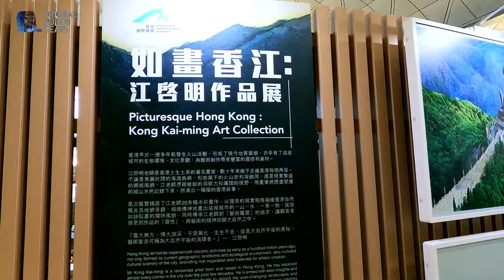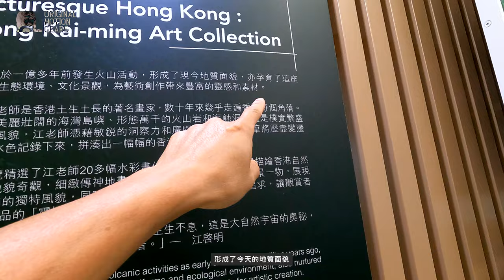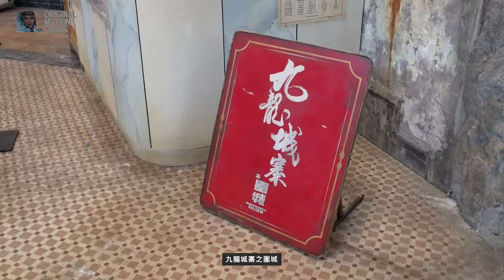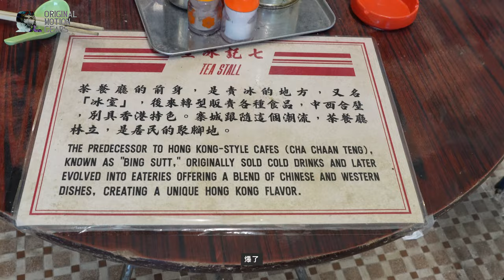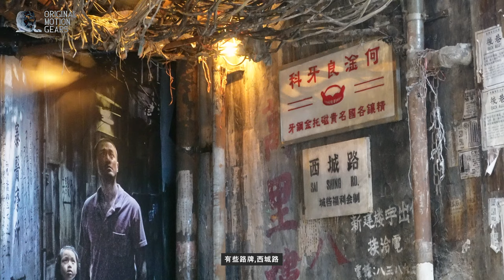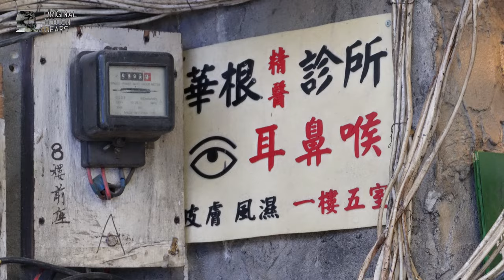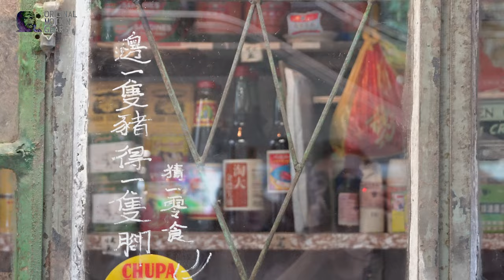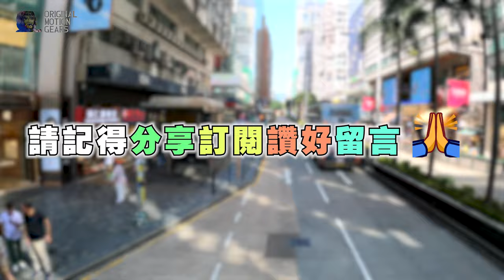【拍俾移民睇】之 機場三寶- 機場展覽 九龍城寨之圍城 擺咗係機場！流量密碼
燈籠風筝西瓜波
進來城寨看牙科

以前機場就在九龍城寨旁邊
現在九龍城寨就在機場裏面